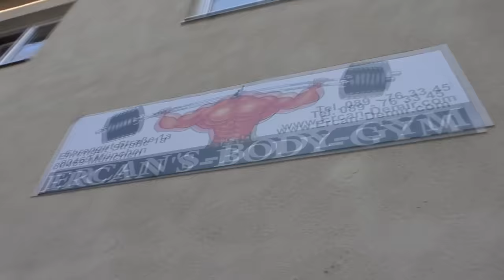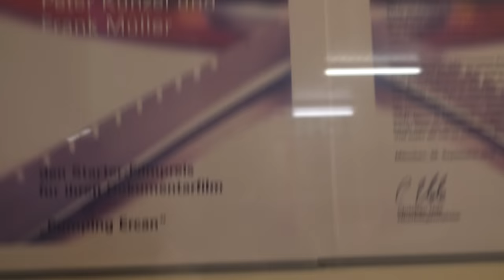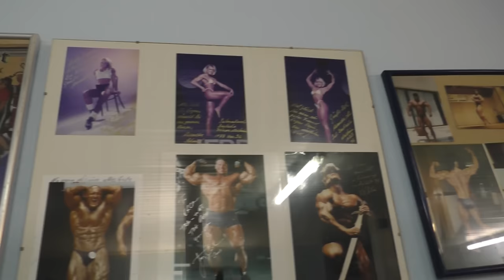Ein Samstag mit Ercan! - VLOG!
Hallo Freunde, ich hatte einen spannenden Samstag, mit einem besonderen Gast, Einkaufen und Training mit Sophia.

Schnitt (Ercan hat gefilmt):
Lukas Hürtgen